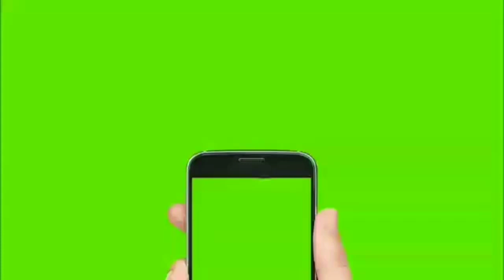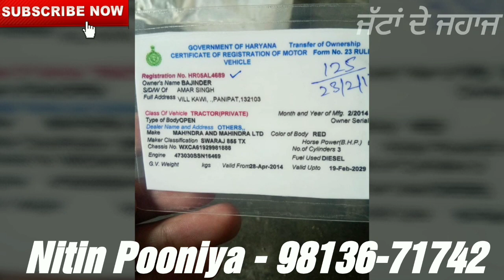ਸਵਰਾਜ 855 FE ਟ੍ਰੈਕਟ ਵਿਕਾਊ ਘੱਟ ਰੇਟ ਚ /Sawraj 855 FE Tractor 4 Star For Sale/स्वराज 855 ट्रैक्टर विकाऊ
ਹਰ ਤਰ੍ਹਾਂ ਦੇ ਟ੍ਰੈਕਟਰ ਖ਼ਰੀਦਣ ਅਤੇ ਵੇਚਣ ਲਈ ਇਕ ਵਾਰ ਜਰੂਰ ਮਿਲੋ ਸਾਰੀ